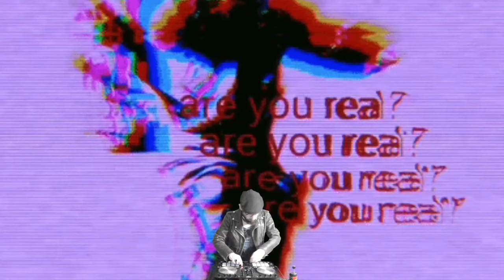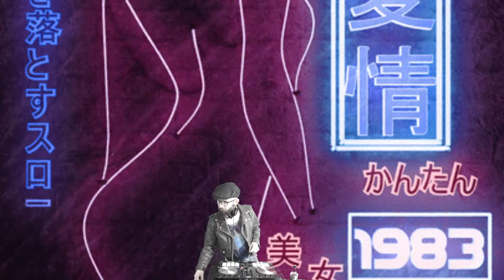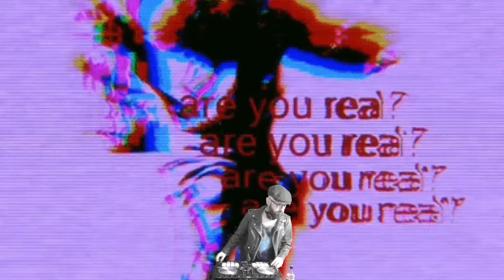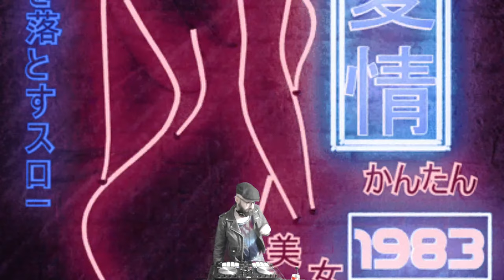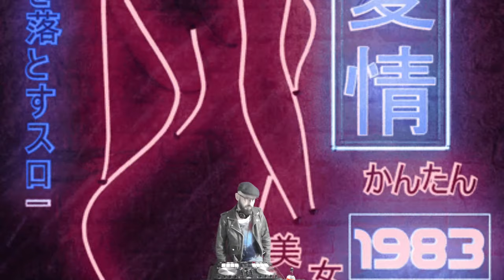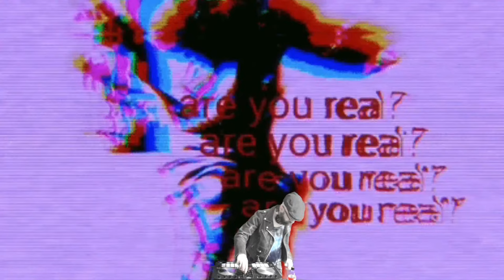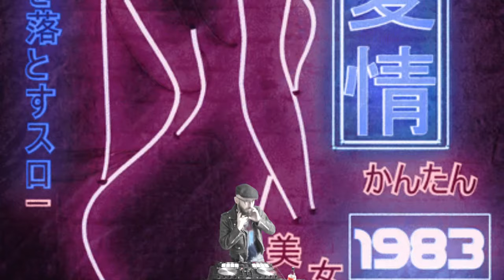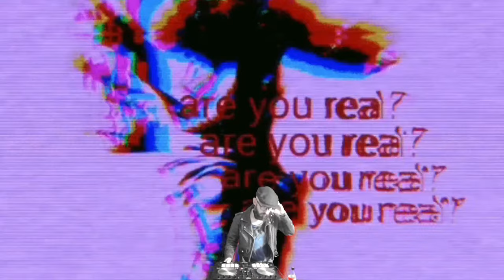Synthwave / Outrun Livestream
It's been a minute, back to our roots; Synthwave set here we go!